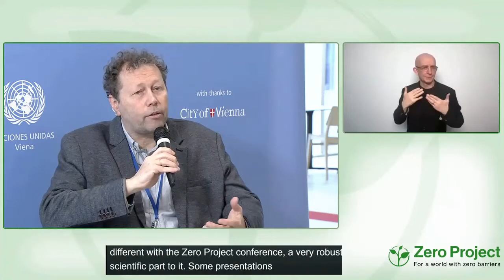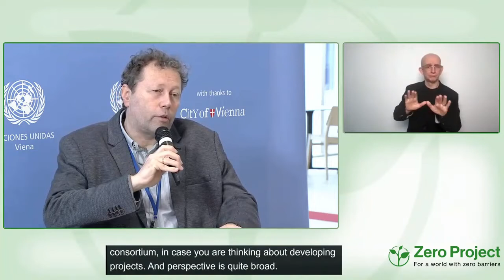Digital Inclusion, Assistive Technology & Accessibility. ZeroCon´s Impact on ICCHP-AAATE 2022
Speaker:
Sabine Lobnig, GARI, Austria
Evert Jan Hoogerwerf, GAATO, United Kingdom